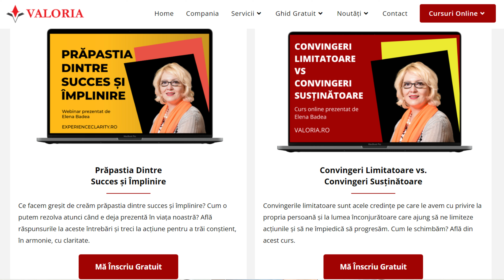5 trucuri tehnologice pentru o învățare online eficientă - Business Hacks #64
În acest podcast, Constantin Măgdălina punctează mecanisme și tehnici pentru creșterea accelerată a afacerilor. Vizionează alte Business Hacks aici

EPISODUL #64 - Este uimitor cât de mult noile tehnologii ne impactează viața de zi cu zi. Inclusiv educația. Educația online ca formă de învățare continuă pentru adulți este cea mai accesibilă astăzi și câștigă tot mai multă popularitate. Deși are multe beneficii, acest tip de învățare în mediul virtual are și multe provocări. Despre provocări dar mai ales despre trucurile tehnologice pentru rezolvarea lor am să vorbesc în acest episod al Business Hacks de astăzi. La Valoria, am întrebat 500 de angajați: care sunt hacks-urile pentru o învățare online eficientă?. Top 5 răspunsuri după cum urmează:

1.Configurarea rutinei - stabilirea unei rutine este utilă ca să ai productivitate. Stabilirea unei rutine este mai ușoară când vine vorba de învățare fizică și de mers la școală, liceu sau universitate și trezirea la o anumită oră pentru a face acest lucru. Poți obține tot ce este mai bun din e-learning dacă stabilești o rutină și cel mai bun mod de a face acest lucru.

2. Utilizarea eficientă a tehnologiei - Astăzi, mai toată lumea știe sa folosească computerul într-o oarecare măsură, totuși, actualizarea abilităților tale îți poate îmbunătăți experiența de învățare online. Ar trebui să ai o conexiune la Internet bună și un laptop funcțional, astfel încât să beneficiezi de o experiență impecabilă. Utilizarea eficientă a tehnologiei este foarte importantă pentru creșterea productivității, trebuie să ai o viteză de scriere pe tastatură de 40 de cuvinte/minut și să știi să folosești tastele de comenzi rapide pentru a-ți finaliza munca într-un timp scurt. Îți poate consolida activitățile de învățare online.

3. Platformă eficientă de e-learning - Unul dintre cele mai importante lucruri despre un e-learning eficient este alegerea platformei. Există multe platforme pentru e-learning, dar nu toate sunt de înaltă performanță. Utilizarea unei platforme substandard îți poate reduce productivitatea învățării. La fel ca viteza site-ului, optimizarea imaginilor sau videoclipurilor poate avea un impact negativ asupra experienței tale de învățare.

Amintește-ți că impactul unei scăderi a productivității este mai mult decât crezi atunci când vine vorba de hack-uri de învățare online și poate fi dăunător creșterii tale. Valoria are o platformă de învățare  eficientă. Valoria este cea mai bună opțiune de instruire în management, vânzări, leadership, client service și dezvoltare personală care te poate ajuta să înveți online, să-ți crești veniturile și cariera.

De exemplu dacă ești la început de drum în management îți oferă cea mai bună experiență de învățare, prin cursul Prima dată manager sau rolurile Esențiale ale Managerului de Succes.

4. Alegerea platformei potrivite – Da, există diferite tipuri de platforme de învățare online, dacă ești în căutarea unor hackuri eficiente de învățare online, atunci acest pas este foarte important pentru tine. În primul rând, întreabă-te, cursurile înregistrate ar funcționa pentru mine? sau prefer cursurile live online sau offline livrate de un trainer într-un grup de peste 20 de înscriși? Este mai potrivită oferta unor cursuri de coaching unu la unu care să-ți ofere noi dimensiuni ale experienței de învățare online?

5. Nu te izola complet – Reține … învățarea online nu înseamnă că nu trebuie să socializezi. Este o parte importantă a sănătății tale mintale. O abordare pentru a-ți menține sănătatea emoțională este participarea la conversațiile comunității celor care aveți aceleași interese tematice de învățare. Sunt grupuri chiar în platforma de învățare Valoria care mută conversația începută online în offline și ajung să-și socializeze ideile la un pahar de suc sau o bere. Profită de ocazie pentru a-ți extinde cercul de prieteni sau să te întâlnești pur si simplu cu prietenii tăi odată ce ai finalizat cursurile. În oricare dintre cazuri ești, este grozav să te relaxezi după învățare, deoarece îți dă timp de procesare și-ți crește apoi productivitatea. Acesta nu este de fapt unul dintre acele hack-uri de învățare care te lipesc de laptop, ci mai degrabă este alegerea stilului tău de viață ca om al viitorului.

Tu ce platformă de învățare folosești?

Recomandările pe care le-am împărtășit aici te vor ghida ca să știi cine poți să devii. Trebuie să faci pași mici și să-ți găsești ritmul pentru a continua pe termen lung. Așadar, ce vei începe să faci chiar de azi?